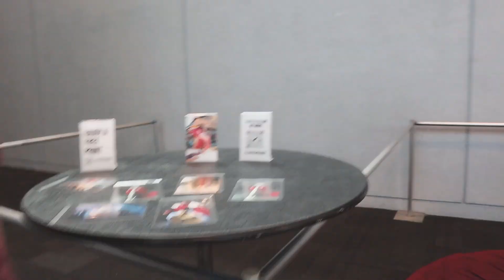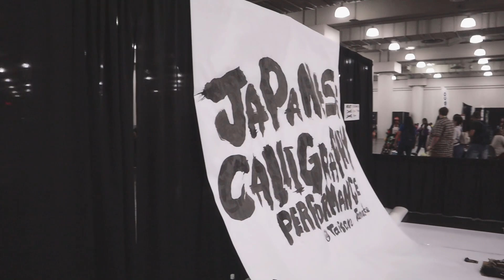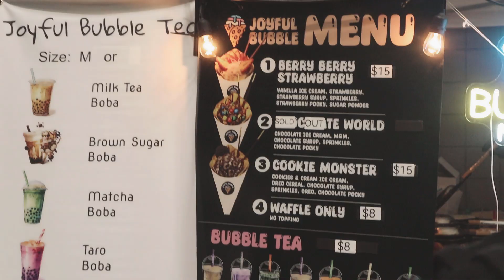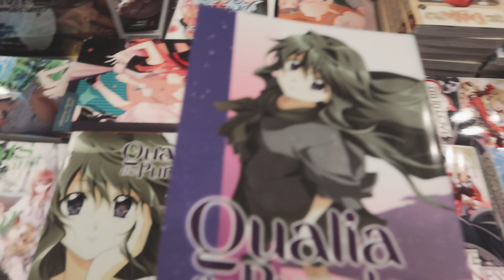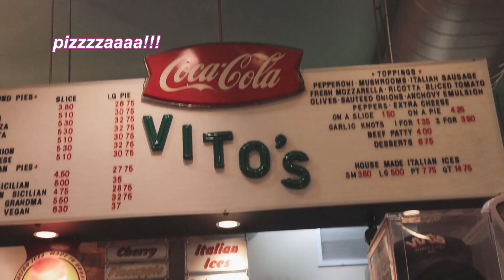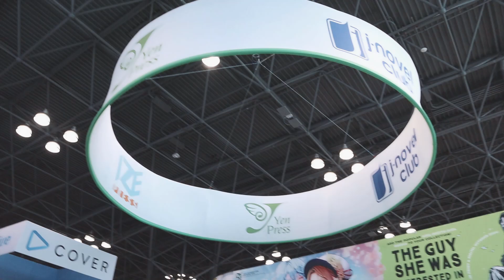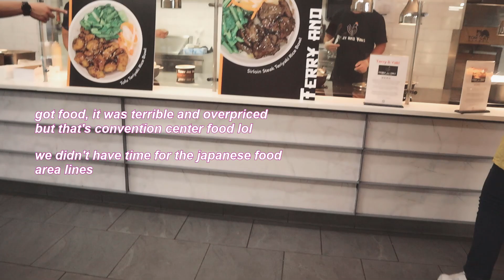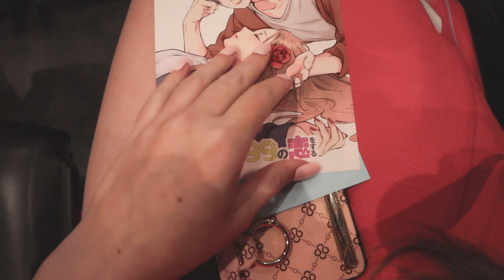Anime NYC 2024 | Cosplaying, Attending Panels, and Exploring!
This was so much fun! I apologize for the crazy background noise in some areas, I'm not quite at the point where I can cut it out yet. On Friday I cosplayed Marcille from Delicious in Dungeon and on Saturday I cosplayed Aerith from FF7 Rebirth. There were so many fun panels too, I mainly went to industry ones. This will be my last ANYC for a moment and it was amazing.

Free Music for Videos 👉 Music by WABI SABI - long walk home

Free Music for Videos 👉 Music by WABI SABI - study girl beats